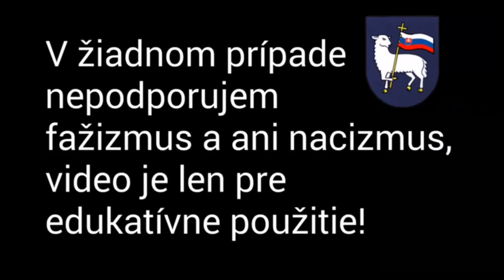Slovak State Soldier Song: "Pod slovenskou zástavou / Hore chlapci na lode"|ENGLISH + SLOVAK LYRICS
NEPODPORUJEM Nacizmus ani Fašizmus, video je len pre edukatívne účely.

SlovakSheep2K22